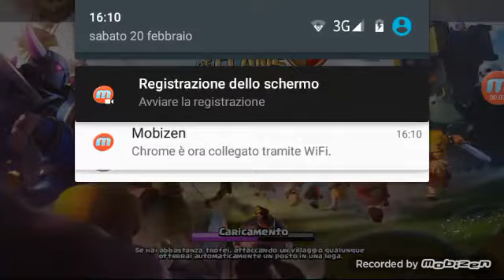clash of clans ep 14